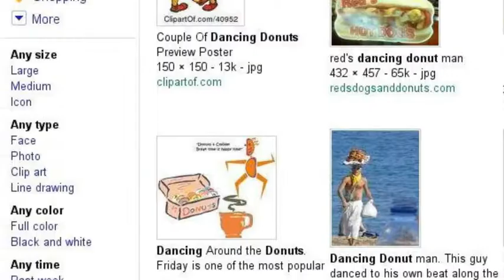dancing things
lots of dancing things